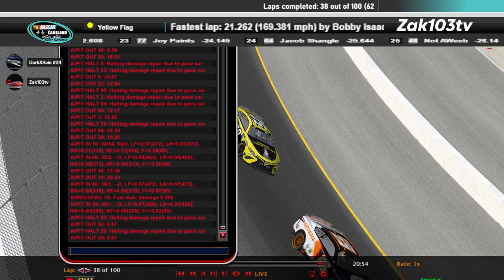CCS Hillside 2024 1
kinda borrowed the MoT version, hope they dont mind